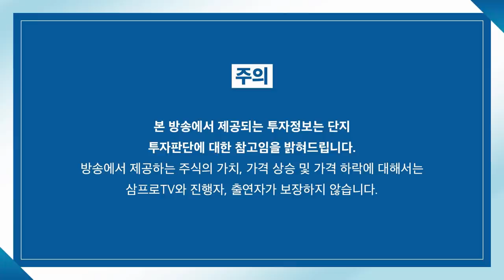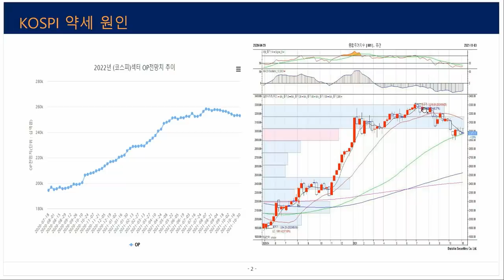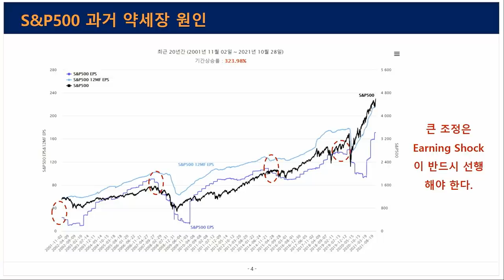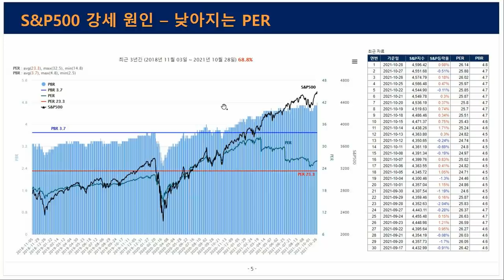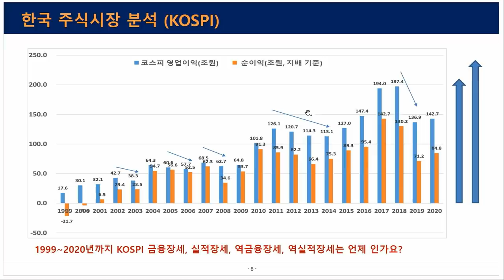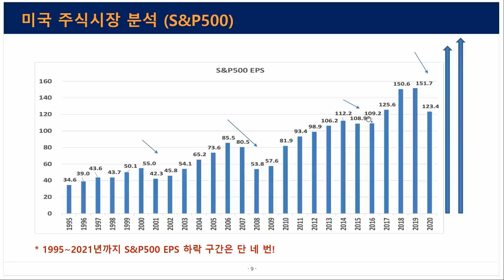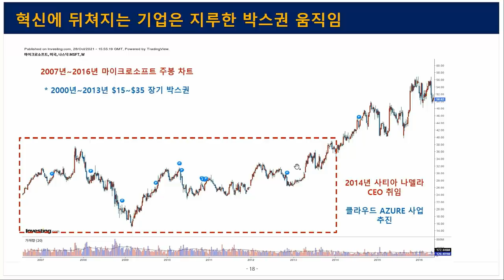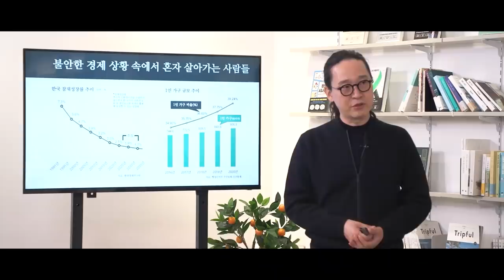[심층 인터뷰] 과거의 흐름을 보면 지금 이후의 예측이 가능하다? f.체슬리투자자문 박세익 전무